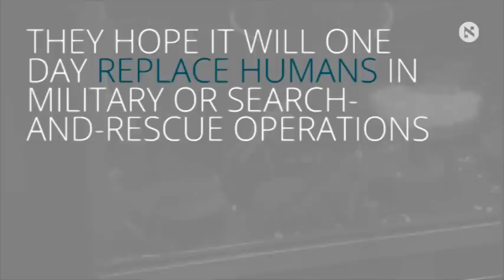Israeli researchers build jumping locust like robot Credit: Reuters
For the full article at Haaretz.com:
WATCH: Israeli Researchers Build Jumping Locust-like Robot
New locust look-alike robot could one day replace humans in military or search-and-rescue operations.A locust-like robot could prove to be an inspired leap into the future of autonomous surveillance and emergency response systems.
Inspired by the locust's jumping mechanism and elastic energy storage, Tel Aviv University researchers designed a tiny robot made from carbon rods, steel springs and 3D printed plastic pieces. It weighs less than once ounce (23 grams) and is approximately four inches (10 centimetres) long.